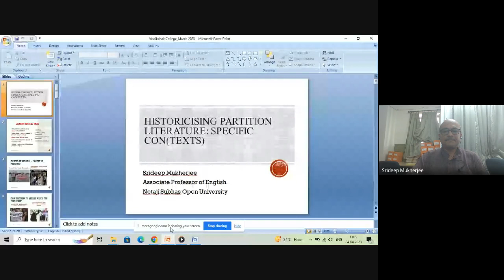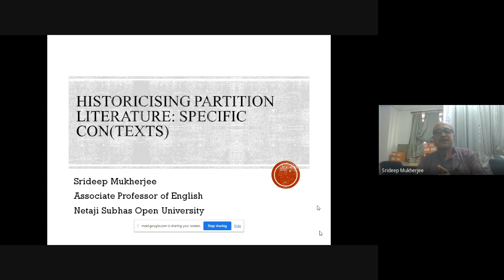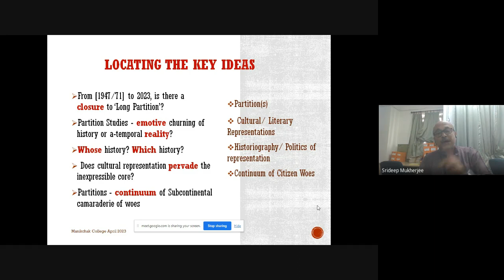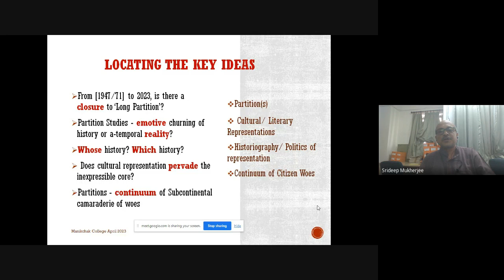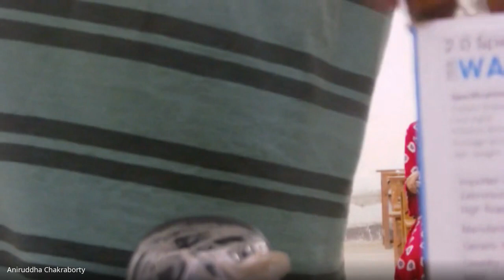Lecture on Partition Literature by Dr. Srideep Mukherjee Part-1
Special Lecture organized for students of semester-6, 2022-23 session